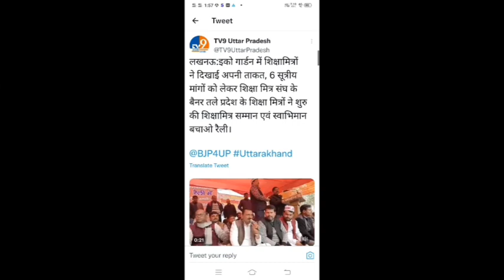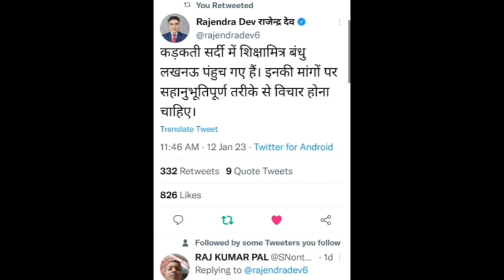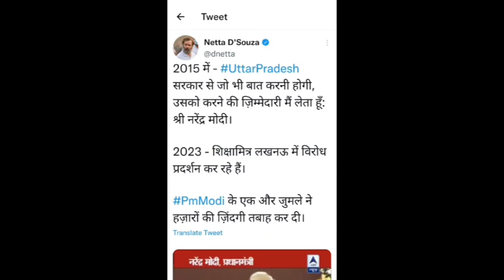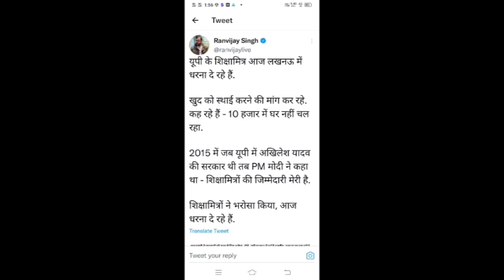पूरे देश में छा गया शिक्षामित्रों के समायोजन का मुद्दा । shikshamitra latest news। shikshamitra news